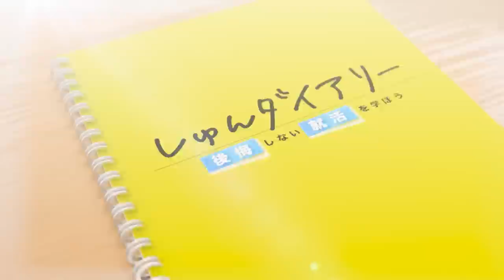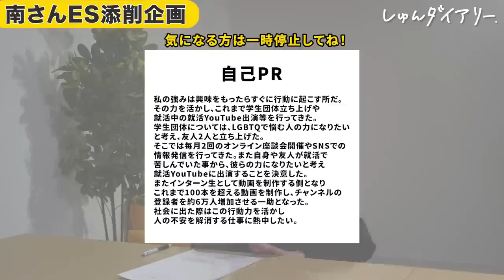「さすがに酷すぎる…」落ちるESを徹底添削してもらいました。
▼セカニチ（南さん）の本が出版されました😊㊗️🎉
「就活の突破」に向けて、正しい経済の知識を身に付けましょう✨

🙋「良い会社選び・キャリア・就職の突破法・転職のコツ」など。一生役に立つ知識が書いてあります。

🆕2023年、新発売🆕
↓↓ 書名：未来がヤバい日本でお金を稼ぐとっておきの方法

↓↓ 書名：世界一面白くてお金になる経済講座

▼就活生に超オススメ！（すべて無料公開🤝）
・面接合格のコツ🌸： 《必読》

23卒メンバー(きい,ゆか,ほし)のES/目標管理シート/質問集など

みんなで就活頑張りましょう！

～～今日の動画～～
今日は鬼面接官のセカニチさんに来ていただきダイアリーのスーパーインターン生おすずのESを添削していただきました！おすずは仕事ぶりも努力家な性格も人付きあいも120点💮なのに…もっと面接の練習して！！！絶対に活躍できる社会人になれるからこそもっと就活頑張れと思うおしづでした。おすずも就活生のみんなもファイトーーー🔥ゲストのセカニチさんの本が先日発売されたのでそちらのチェックもお願いします♪（なかやましづ）

【内容】
0:00 ダイジェスト
0:11 自己紹介、企画説明
1:27 おすずの自己PR
2:33 自己PRのフィードバック
7:33 おすずのガクチカ
9:09 ガクチカの自己PR
15:00 おすずの志望動機
17:21 志望動機のフィードバック
20:55 おすず就活がんばります…！